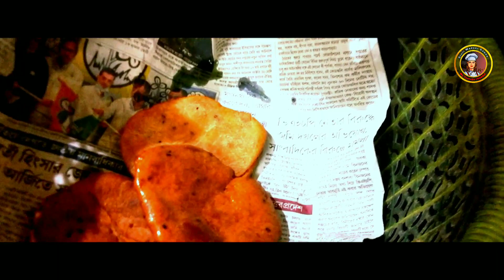Naan Puri Recipe || Siuli Maayer Ranna || Siuli Maayer Cooking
🙏🙏🙏 Thanks 🙏🙏🙏

Your quest
siuli Maayer Ranna
siuli maayer ranna
siuli maayer cooking
siuli
maayer
ranna
cooking
naan puri recipe
naan puri
puri recipe